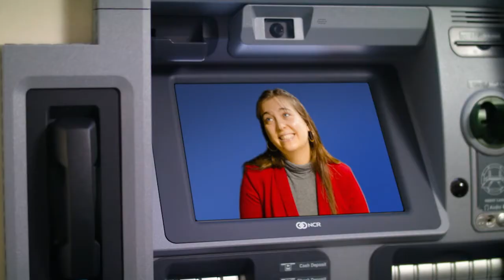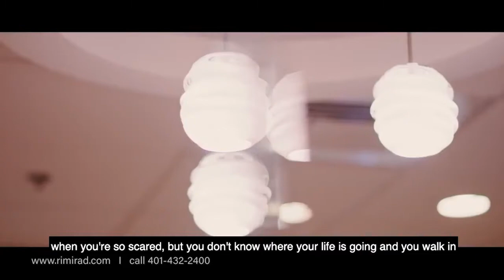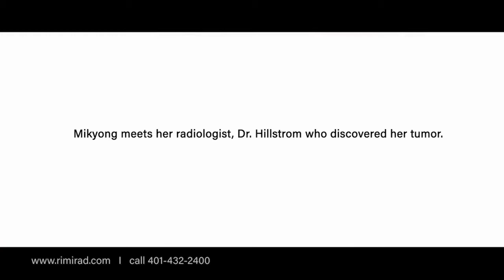The Brown Bears Sports Report